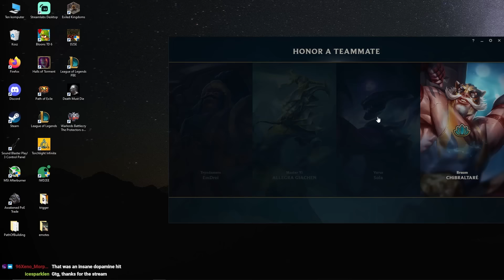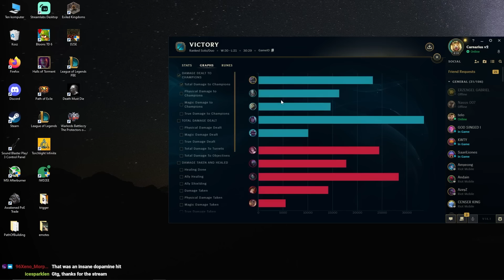ADCs are weak in S14.... | Carnarius | League of Legends